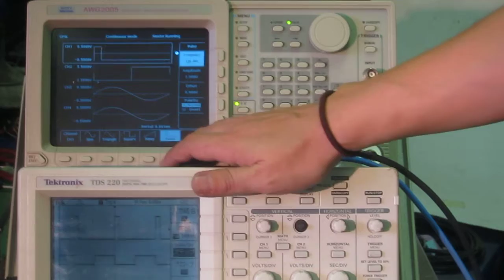Tektronix AWG2005 ARBITRARY WAVEFORM GENERATOR 動作確認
ファンクションジェネレータの周波数、電圧を変化させその出力をオシロスコープにより確認しました。また出力波形（正弦波、パルス、ノイズ波など）も確認しました。